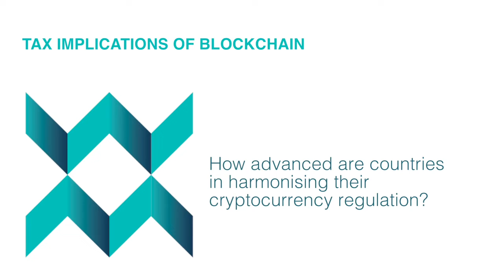Tax Implications of Blockchain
As cryptocurrencies have exploded in popularity, so have questions regarding their tax implications. In addition, given the digital asset’s global nature, many questions are being asked about how the harmonisation of tax policy could play out.

Caroline Malcolm, Senior Advisor on Tax and Digitalisation at the OECD, talks about the tax implications of blockchain are and possibilities for the cross border harmonisation of tax policy.

Webcasting of advice, opinions or statements by external speakers, or their promotion of ideas, data or products, does not imply endorsement by OECD.